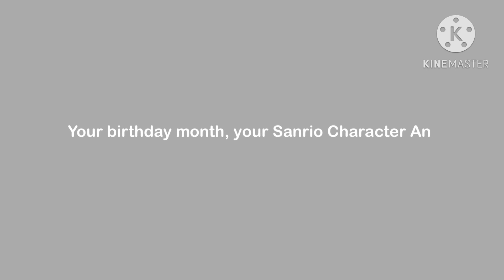Your Birthday Month, Your Sanrio Character Anime Version |Sanrio Compilation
Hello!! Welcome or welcome back!!❤️

Sanrio names:

January: my melody
February: pompompurin
March: little twin stars
April: Kuromi
May: tuxedosam
June: keroppi
July: hello kitty
August: gudetama
September: Badtz-Maru
October: pochacco
November: chococat
December: cinnamoroll

Subs: 3.84k